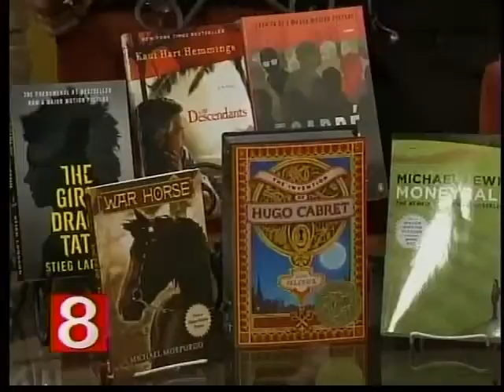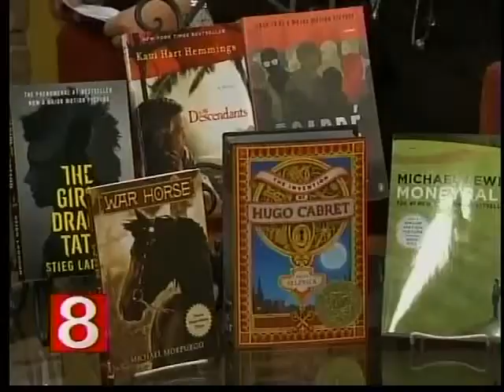Oscar Predictions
- Roxanne Cody and Arnold Gorlick talk nominees and best adapted screen plays.

Arnold Gorlick from Madison Art Cinemas will talk about this year nominees and effect of the Oscar's on the movie industry.